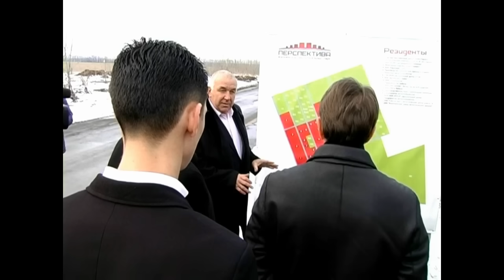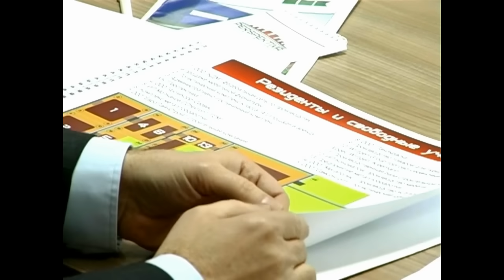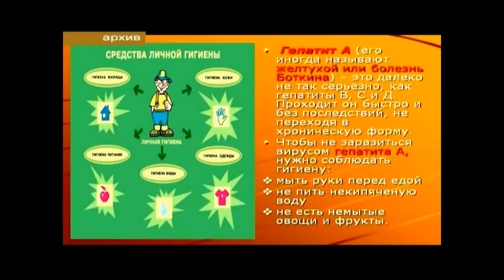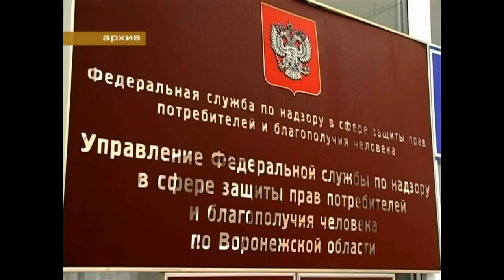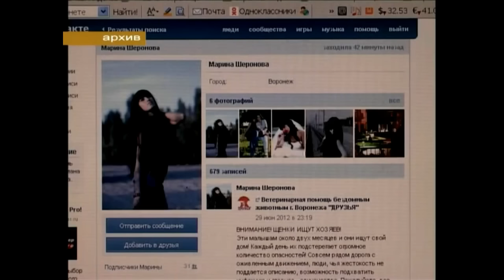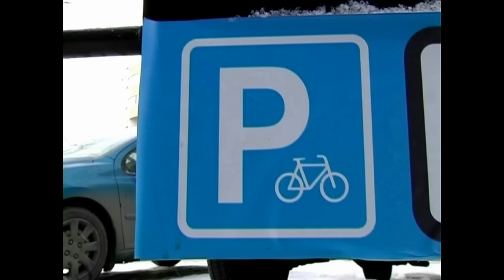Новости 22.02.2013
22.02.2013